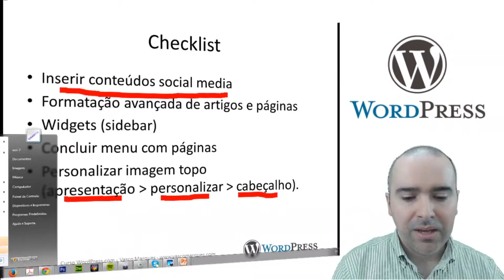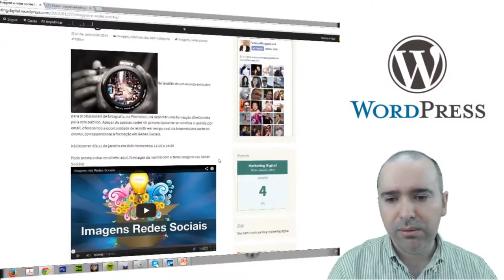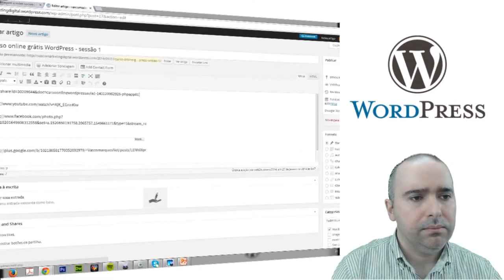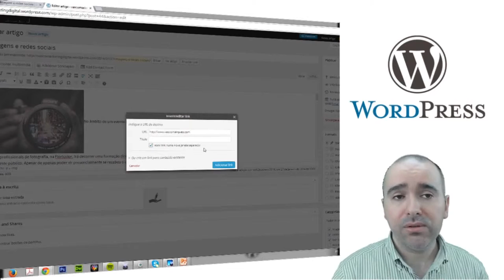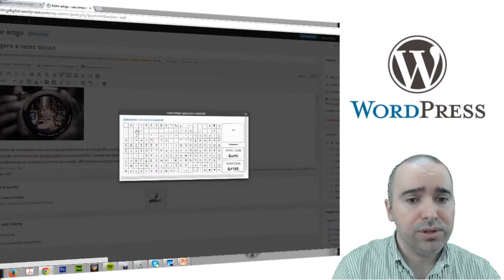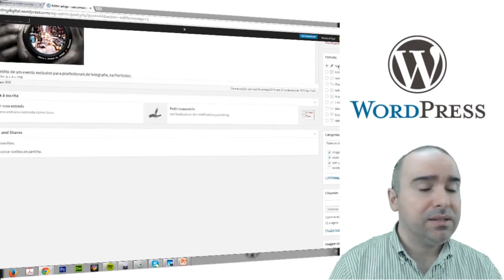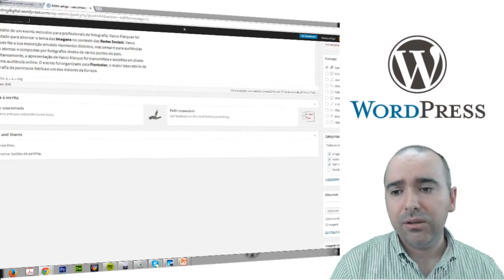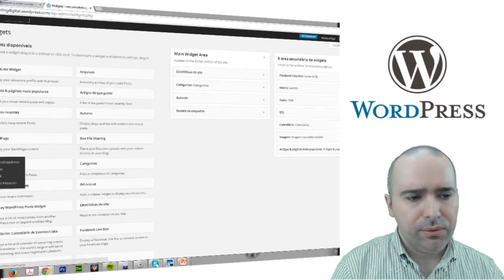Curso grátis wordpress com. Interface (6/10)